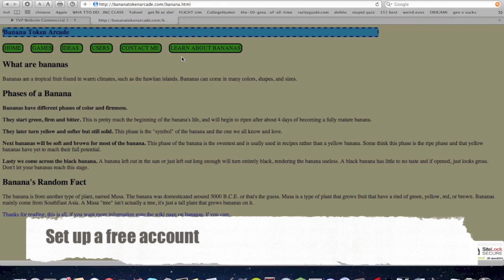Banana Token Arcade - Website Commercial 1